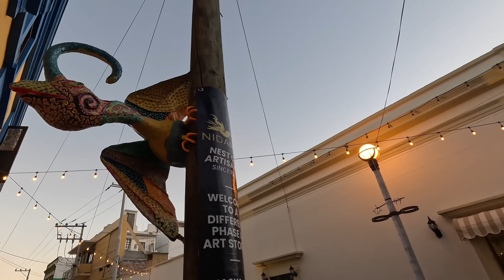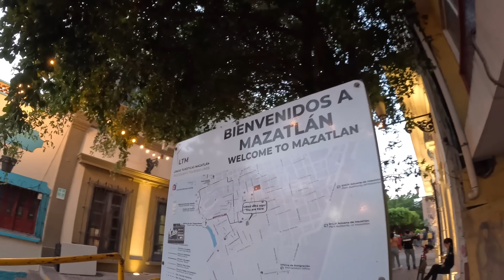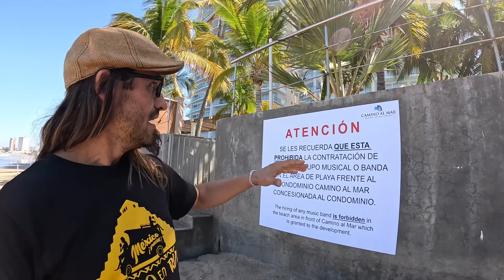LLEGAMOS A MAZATLÁN EN PLENA POLÉMICA 🇲🇽 Tensión por las bandas sinaloenses | T11-E17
Recorremos la bella ciudad de Mazatlán, en el estado de Sinaloa, México, un lugar que genera amor y odio entre algunos turistas. ¿Por qué las costumbres de una ciudad tan increíble molesta a una parte de sus visitantes? Te lo mostramos en este nuevo reportaje de Furgo en ruta en Sinaloa.

🚙 𝐍𝐔𝐄𝐒𝐓𝐑𝐀𝐒 𝐋𝐋𝐀𝐍𝐓𝐀𝐒 𝐄𝐍 𝐌É𝐗𝐈𝐂𝐎: Son ONYX y las adquirimos y revisamos en 𝐑𝐀𝐃𝐈𝐀𝐋 𝐋𝐋𝐀𝐍𝐓𝐀𝐒.  Consigue un 10%dto. con el código FURGOENRUTA

🌐 Usamos 𝐂𝐲𝐛𝐞𝐫𝐠𝐡𝐨𝐬𝐭 𝐕𝐏𝐍, consíguela aquí con un 𝟖𝟑% 𝐝𝐞 𝐝𝐭𝐨!

Compra el servicio de internet satelital de STARLINK con este link y consigue un los dos conseguimos un mes gratis!

En la intro de este vídeo pudiste escuchar una parte de VAMOS FURGO EN RUTA. Escucha toda 𝐍𝐔𝐄𝐒𝐓𝐑𝐀 𝐌Ú𝐒𝐈𝐂𝐀 en nuestro canal de música @FURGOENRUTAMUSICA y en Spotify

𝐈𝐍𝐒𝐓𝐀 𝟑𝟔𝟎 𝐗𝟑- La única cámara que graba 360º y su selfie stick es invisible 👉🏽

✨QUIÉN SOMOS ✨😊🚐😊 Somos Marta y Marià, una pareja de Barcelona, España, que un día decidimos dejarlo todo, comprar una furgoneta vivienda, La Saioneta, y salir a vivir viajando por el mundo. Una aventura que dura desde hace casi 11 años. Súmate a la Van Life, la auténtica vida en furgoneta con Furgo en ruta.

Nuestro próximo destino: Seguimos por México. Para después seguir dando la vuelta al mundo.¡Porque sentimos que la vida hay que vivirla ahora!

✅ Quieres apoyarnos con la gasolina para volver a México?